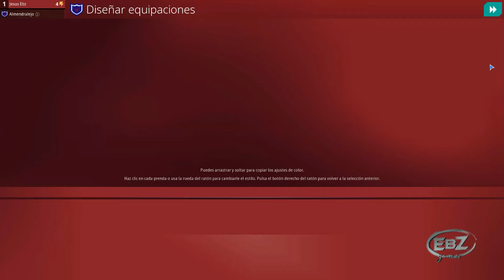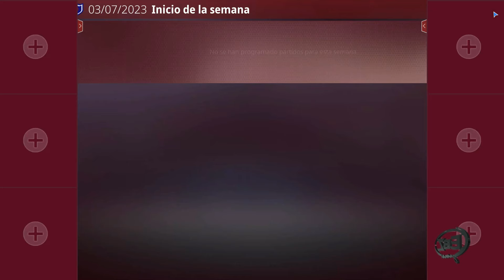WE ARE FOOTBALL 2024 SOY EL PEP GUARDIOLA DE HACENDADO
Muy buenas, hoy me pongo el chándal y bajo al césped en este manager de futbol en el que podremos controlar prácticamente todo lo relacionado con un club de futbol, e incluso implementa algunas novedades bastante curiosas, si te gusta la estrategia, la táctica y la gestión de un club de futbol no te pierdas este video.

⭐Link de ENEBA por si queréis comprar algún juego y ayudar al canal

⭐Os dejo la web de NYXI por si queréis accesorios para SWITCH

Os voy a pedir un favor y es que en el siguiente enlace y gracias al programa de afiliados de Amazon podéis ayudarme a crecer sin que a vosotros os cueste nada comprando desde este enlace
a vosotros no os varia nada y a mí me dan una pequeña comisión, gracias.

Espero que te haya gustado y por último si te parece interesante el contenido del canal y quieres ayudar, no olvides suscribirte, darle a la campanita para estar al tanto cada vez que suba un nuevo video, compartir el video en tus redes sociales y ya si quieres bordarlo darle al LIKE!!!

No te lo pienses y únete a la comunidad:

-Instagram 🔶 ebzgamer

-Twitter 🐦EbZ Gamer

-Facebook 📘 EbZ Gamer

-Tiktok 🎵 ebzgamer